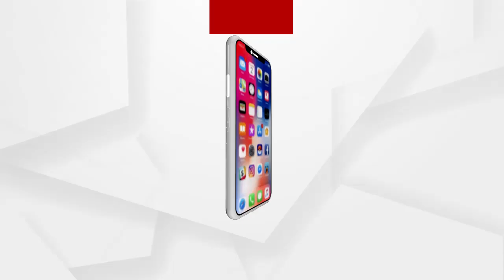ଖାଲ ଢ଼ିପରେ ପରିପୂର୍ଣ୍ଣ ଜାତୀୟ ରାଜପଥ .